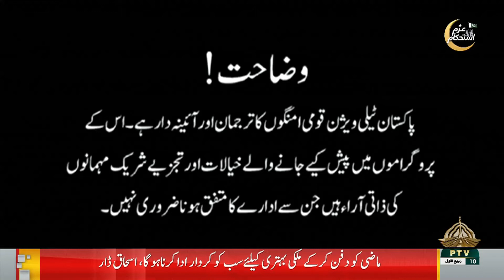SIYASI AHWAL | 14-09-2024